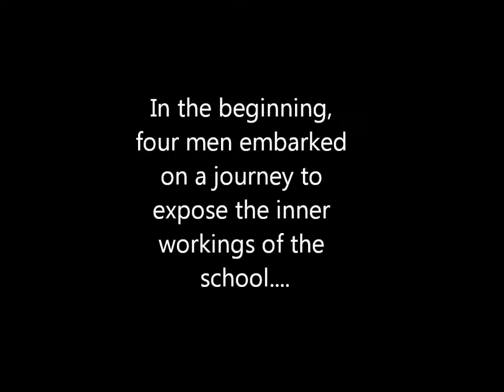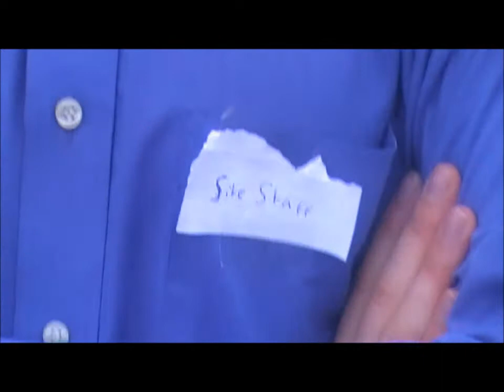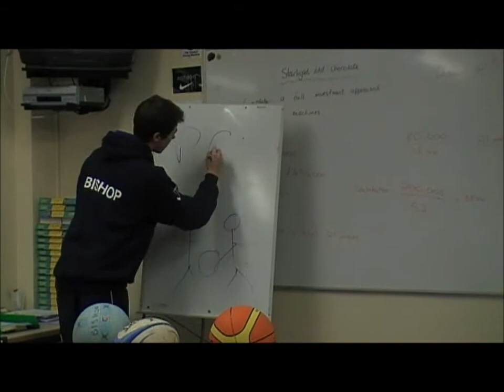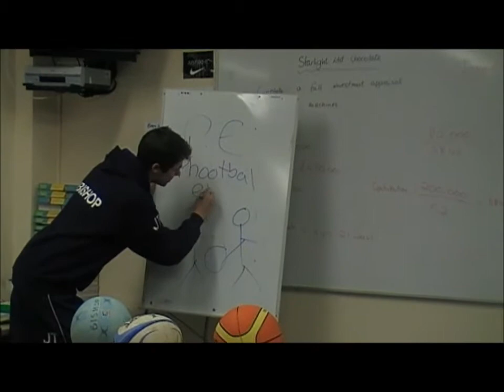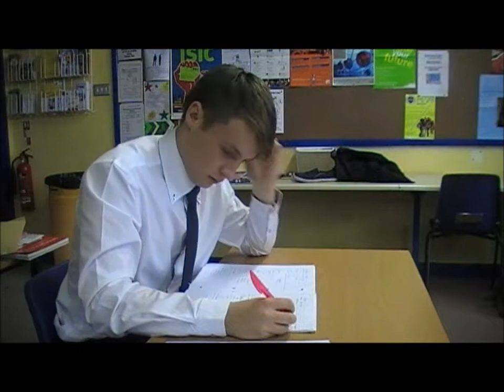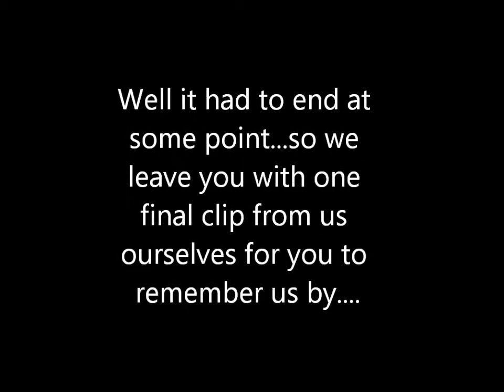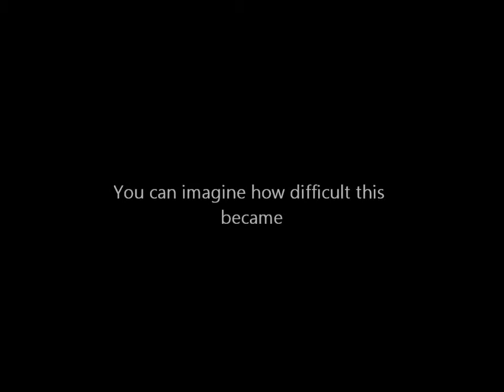The Impressionists - The Final Show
Bishop Stopford 2012